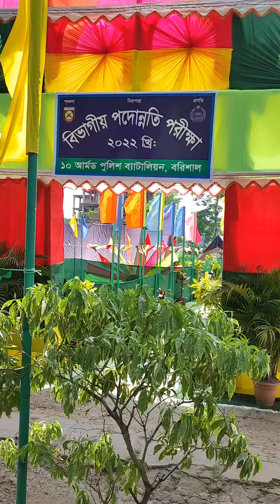পুলিশের বিভাগীয় পদোন্নতি পরীক্ষার ক্যাম্পিং ২০২২।